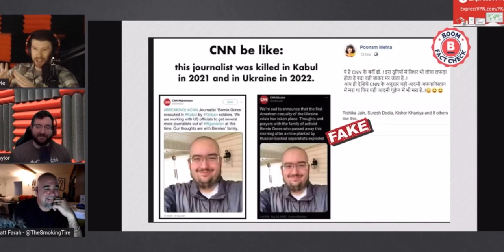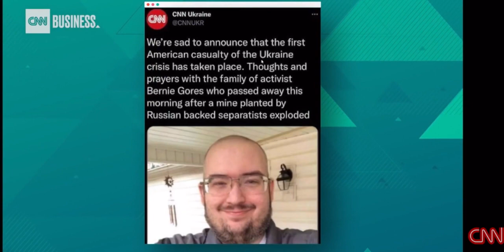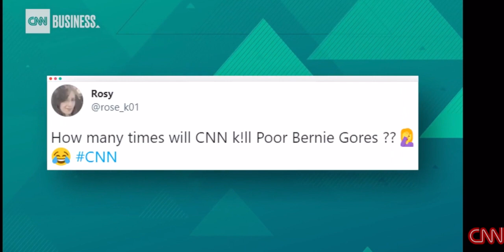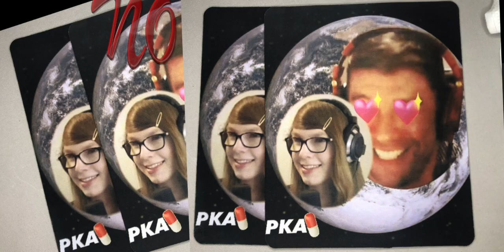PKA fools CNN, TAYLOR AND KYLE SHOW!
Follow the Instagrams so we DM ;0*
@ GUSGUSINC

@ TOUDS.AP
Contact, Business or Media, please contact  @